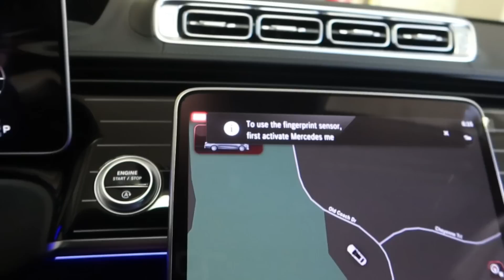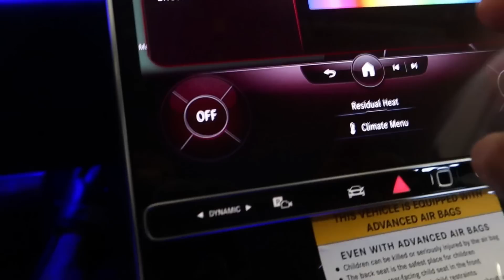Why You Should NEVER Buy a Car from Mercedes...